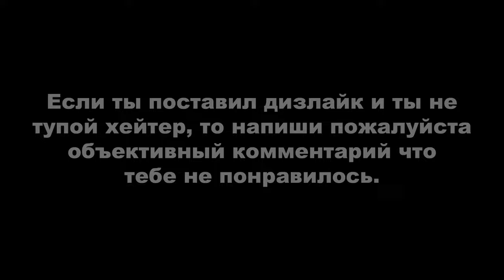BEYOND: TWO SOULS / ЗА ГРАНЬЮ: ДВЕ ДУШИ ► БЕЗДОМНЫЕ